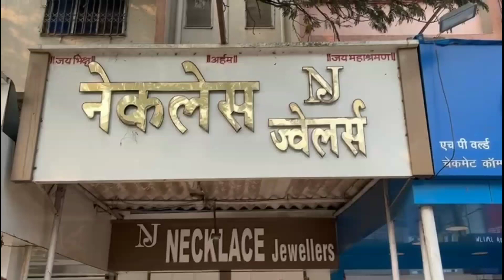नालासोपारा ज्वेलरी शॉप लूट का आरोपी गिरफ्तार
नाला सोपारा पश्चिम स्थित नेकलेस ज्वैलर्स में नकली पिस्टल बताकर सर्राफा दुकान से लूट कर फरार हुए आरोपी को मीरा भायंदर वसई विरार पुलिस आयुक्तालय के नाला सोपारा पुलिस ने गिरफ्तार किया है! पकड़े गए आरोपी के खिलाफ कई पुलिस स्टेशनों में मामले दर्ज है! पुलिस ने उसके पास से टॉय पिस्टल,माल तथा वैगनआर गाड़ी भी बरामद की है!
nalasopara crime matru gourav#